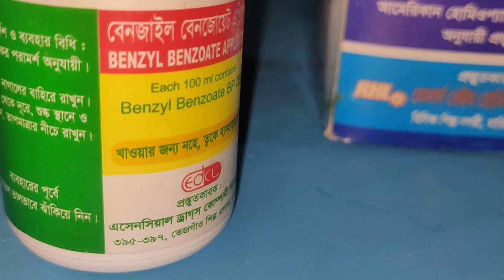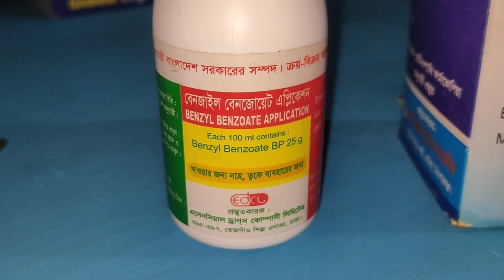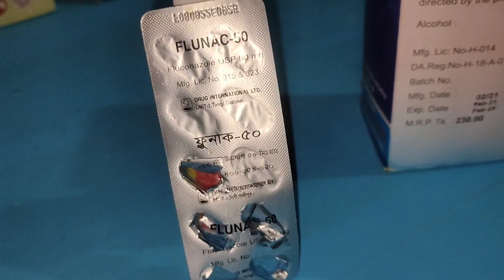শরীরে চুলকানি ক্ষত চর্মরোগ ছুলি কার্যকরী ঔষুধ ও চিকিৎসা এলার্জী দাউদ সোলুং স্কিনে দাগ Skin Disease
ছুলি দূর করার ঘরোয়া টোটকা | ছুলির সহজ প্রতিকার | ছুলি হলে কি করবেন? | CHULI DUR KORAR UPAY | ছুলি কেনো হয়

চর্মরোগ এই ক্রীম ব্যবহার করুন ভাল কার্যকরী, বেনজাইল বেনজোয়েট এপ্লিকেশন BENZYL (BENZOATE APPLICATION
Or elimate plus lotion )
Tabs Flunac 50mg 0+0+1
syrup Hyrdocotail 1+1+1

ত্বকের দাগ দূর করার উপায় | How To Remove Spots From Face | ত্বকের ছুলি দূর করার উপায়
Chuli dur korar sohoj upay/ছুলি দূর করার উপায়/ ছুলি দূর করার ঘরোয়া উপায়/ছুলি হলে কি করা উচিত/Skin
 ছুলি, ছউদ বা শিউলি একটি চর্মরোগ। সাধারণত গ্ৰীষ্ম ও বর্ষাকালে এই সমস্যা প্রকট হয়। শরীরের অতিরিক্ত ঘাম, নোংরা-ময়লা জমলে এই রোগের বাড়ি বাড়ন্ত হয়। এই ভিডিওটি দেখুন জানতে পারবেন কিছু ঘরোয়া উপায়ে ছুলি সমস্যা দূর করার ঘরোয়া উপায়।
ছুলি দূর করার ঘরোয়া উপায়
ছুলির প্রতিকার
ছুলির চিকিৎসা
ছুলির ঘরোয়া চিকিৎসা
ছুলি হলে কি করা উচিত
ছুলি দূর করার উপায়
ছুলি রোগের ঘরোয়া চিকিৎসা
ছুলির ঘরোয়া টোটকা
chuli dur korar sohoj upay
Mukher chuli dur korar upay
Chuli dur korar ghoroa upay